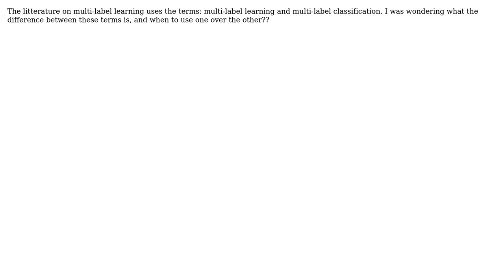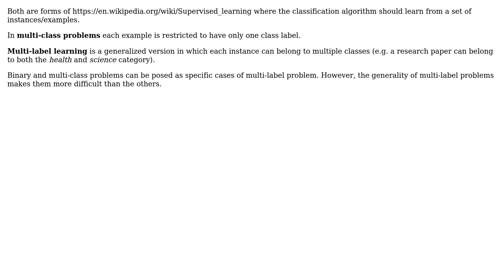What is the difference between multi-label learning and multi-label classification?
Software Engineering: What is the difference between multi-label learning and multi-label classification?

With thanks & praise to God, and with thanks to the many people who have made this project possible! You are responsible for your own actions.